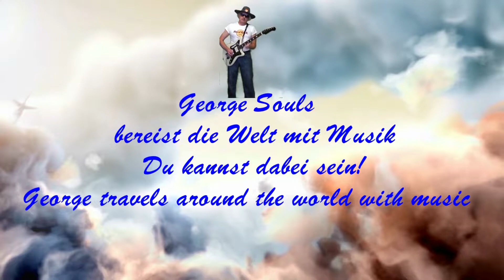Mein Schiff 4 Kopenhagen: Vom Schloss Amalienborg zur kleinen Meerjungfrau Ostseekreuzfahrt Helsinki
Ostseekreuzfahrt mit der Mein Schiff 4 mit Helsinki von Warnemünde nach Kopenhagen, Klaipeda, Helsinki, Tallinn, Stockholm, Visby (Gotland) TUI cruises. Gefion Springbrunnen am Kastell. Das Schloss Amalienborg ist die Kopenhagener Stadtresidenz der dänischen Königin Margrethe II. Das Schloss befindet sich bis heute im Besitz der dänischen Königsfamilie, die Anwesenheit der Königin wird durch ihre Standarte symbolisiert. Ist die königliche Familie zugegen, findet jeden Tag um 12.00 Uhr die Wachablösung der Garden vor dem Schloss statt.
Das Schlossensemble wird durch vier einzelne Palais um einen achteckigen Platz gebildet. Die Häuser wurden ursprünglich als Mittelpunkt eines neuen Stadtviertels für verschiedene dänische Adelsfamilien errichtet und gelangten mit der Zeit in den Besitz der Königsfamilie. Das Palais Levetzau beherbergt ein Museum, das Palais Moltke kann im Rahmen von Führungen besichtigt werden. Die Kleine Meerjungfrau wird eine Bronzefigur an der Uferpromenade Langelinie in Kopenhagen genannt. Die Sitzfigur auf einem Findling hat ihr Vorbild in dem gleichnamigen Märchen des dänischen Dichters Hans Christian Andersen. Mit einer Höhe von 125 cm gilt das Kunstwerk nach dem Entwurf von Edvard Eriksen als eines der kleinsten Wahrzeichen der Welt.  Quelle: Wikipedia